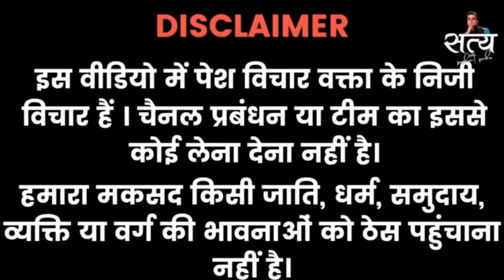How 🇵🇰Muslims Treat with Poor Pakistani Hindus | The Smartest Jahil People Of Pakistan 🔥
Amazing Experience.

1. This video has no negative impact on the original works (It would actually be positive for them)
2. This video is also for teaching purposes.
3. It is not transformative in nature.
4. I only used bits and pieces of videos to get the point across where necessary.